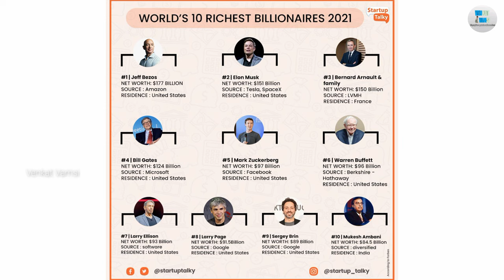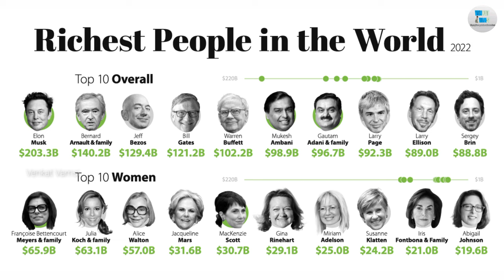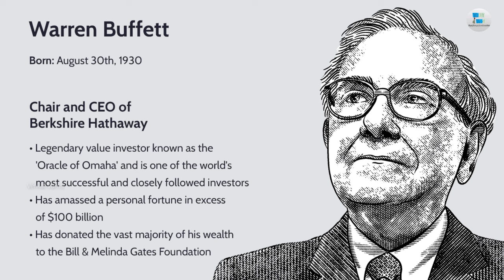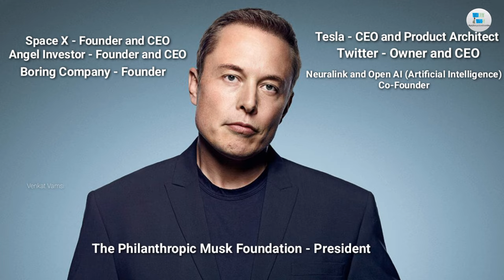The Top 10 Richest Persons in The World in 2023 in Telugu | Venkat Vamsi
This Video is All about The Richest Persons in The World in 2023 in Telugu by Venkat Vamsi. In This Video We Can Learn about The Richest Persons Companies, Source of Income, Positions in Their Companies, Their Names, Their Position in The Top 10 Richest Persons List and Their Weath etc... These Type of So many Interesting and Informative Things We Can Learn about from The Top 10 Richest Persons in The World in 2023 in Telugu from This Video. I Hope You Guys will Learn Something from This Video. Thank You.

Follow Us On Official Social Media Accounts :-